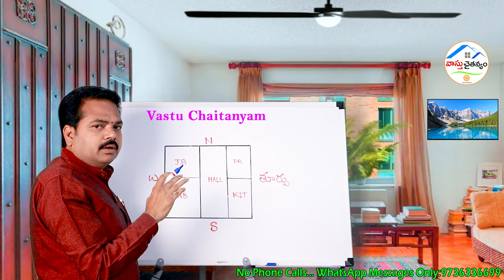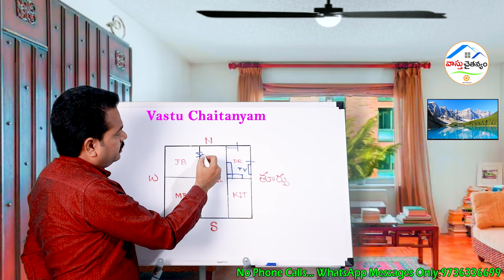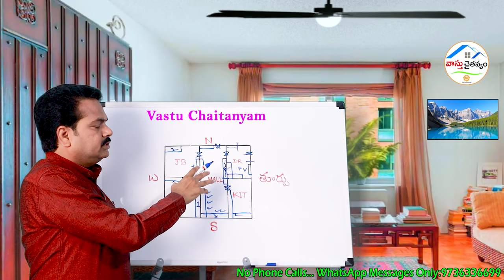టి.వి - ఫ్రిడ్జ్ ఇక్కడ వుంటేనే అదృష్టం | TV VASTU IN TELUGU | FRIDGE VASTHU | BY VASTU CHAITANYAM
TV  VASTU | FRIDGE VASTU | TV & FRIDGE DIRECTION AT HOME | VASTHU TIPS IN TELUGU | VASTU CHAITANYA

Welcome to our official YouTube channel Vastu Chaitanyam
Aim of this channel is to provide:
→Facts about vastu shastra
→To remove superstitions regarding this science
→To spread awareness and knowledge

"Vastu shastra for better living"

Vastu is an art of living which leads us for better life.Vastu has the power to light up our lives and make them bright. A right direction will makes us wealthy and prosper our lives. Eliminate your biggest problems in life by opting a perfect disha through vastu. Our disha leads us to success if we prefer to choose a right direction.
Change your direction if u want to change the way u live.
Our main motive is hoping for the success of your lives.

If you have any queries contact through mail
► For Appointment : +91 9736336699 ( Message on Whatsapp )